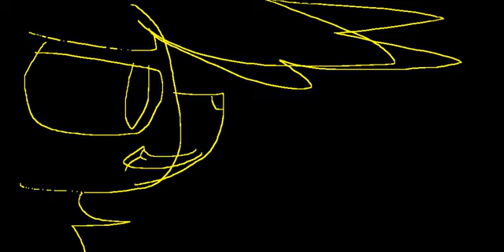WIP - my OCs when they were young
here are my animations in order of appearance:
-YOUNG Copperclaw (or, for short, cop) cop was in the middle of the forest, waiting to catch some prey. he was lost, but he gave up on his mission to get food and left hungry. he searched for his mother to milk him.
-midnight (grey) and lightning (yellow) never get along. lightning was tempting midnight, but he realized he had taken it too far and left. midnight was quite surprised! (btw lightning is my newest oc! so sorry if you don't recognize him)
-and im pretty sure this is the last one FOR NOW! gingersnap is finally with her parents. she smiles with glee as they com to sit next to her